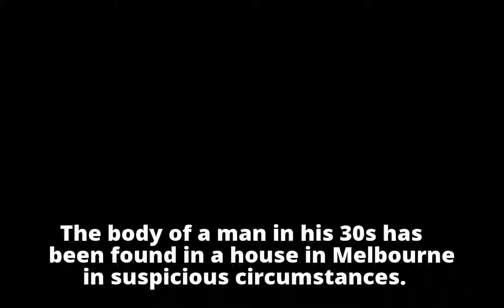Man’s body found at Melbourne home known for violent disturbances